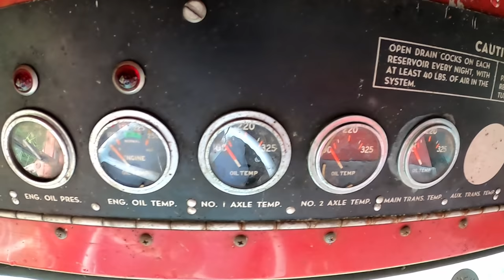Will it move? old Diamond T Cabover 931 cn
Little video washing up a few years of dust and driving the truck. I couldn't get the shifter down in the lower gears, it would hit the dog house. So I couldn't run through the gears like I was wanting to.